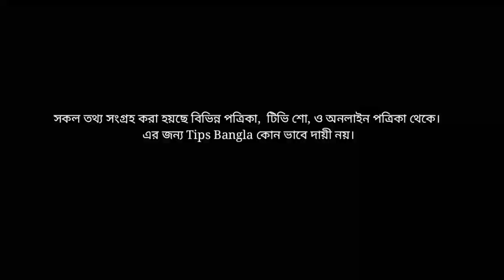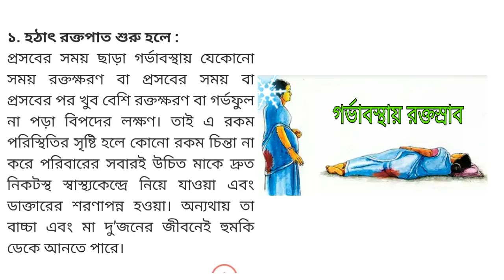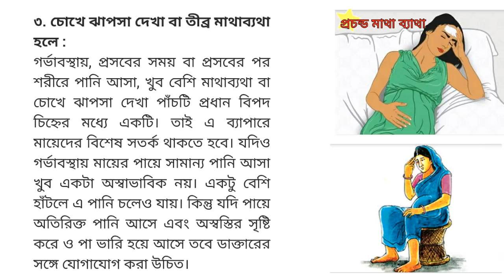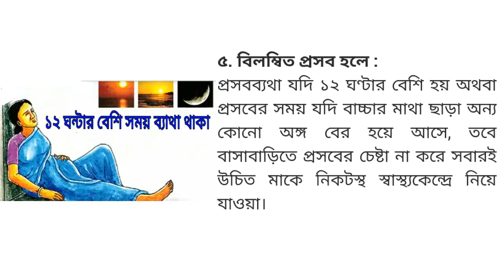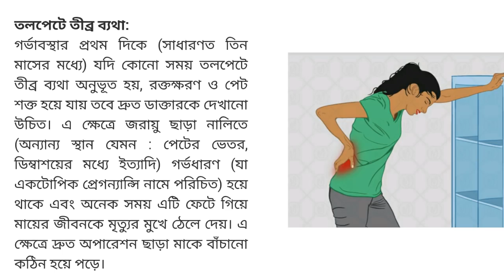গর্ভকালীন ৫টি বিপদ সংকেত এবং সর্তকতা | 5 danger signals during pregnancy and precautions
watermelon during pregnancy, abdominal pain during pregnancy,